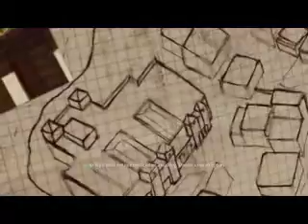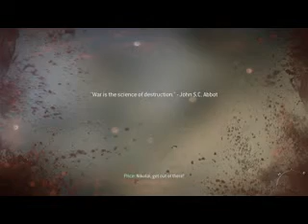Let's Play Call Of Duty Modern Warfare 3 Mission 09 Return To Sender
Modern Warfare is back. The best-selling first person action series of all-time returns with the epic sequel to multiple Game of the Year award winner, Call of Duty®: Modern Warfare 2.